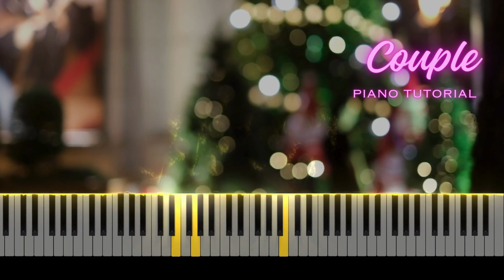젝스키스(Sechskies) - 커플(Couple) Piano Tutorial [에이쌤 이지피아노]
안녕하세요. 에이쌤입니다.  즐겁게 연주하시길 바라며, 혹시나 신청곡이 있다면 댓글 달아주세요.

♪에이쌤의 이지피아노 악보는 반복 없이 되도록 1절 위주의 편곡으로 진행하며,  직접 만든 MR과 함께 풍성한 사운드로 연주가 가능합니다.

에이쌤의 느낌있게 연주하는 시리즈 만나러 가기